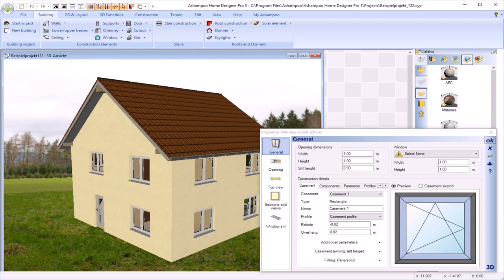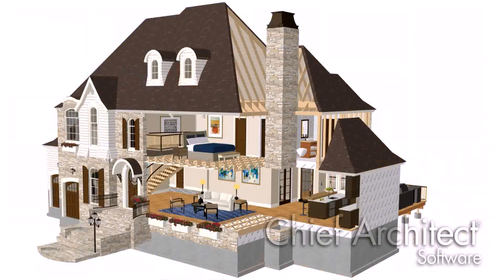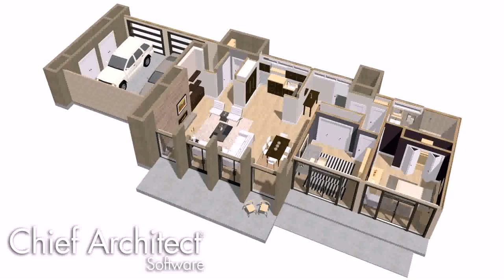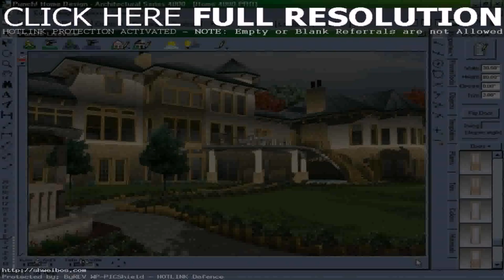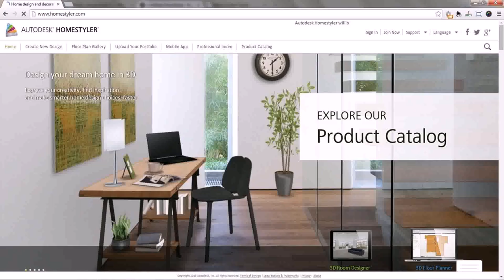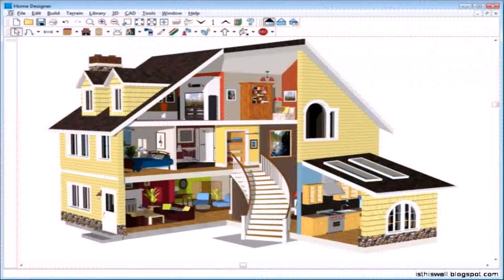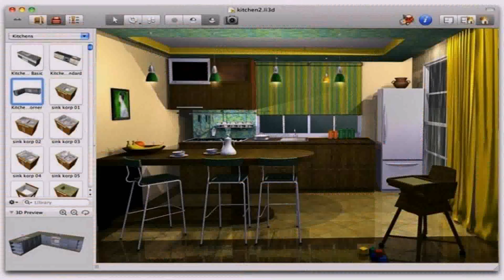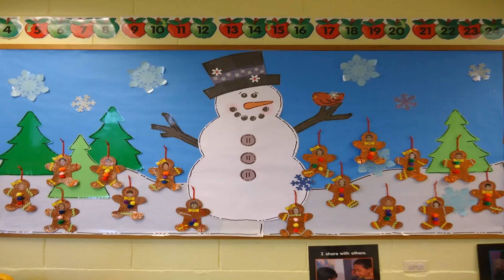Home Design And Decoration Software (see description) (see description)